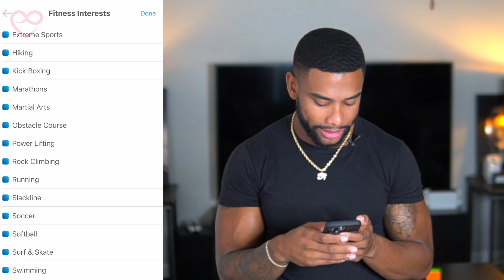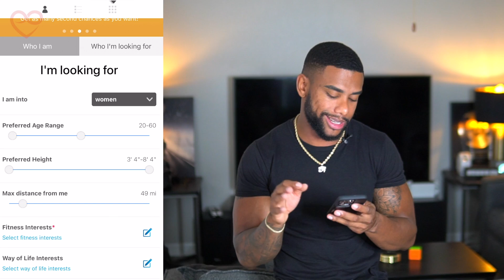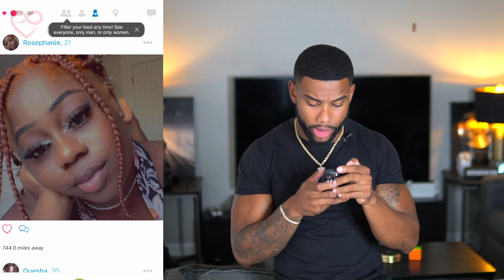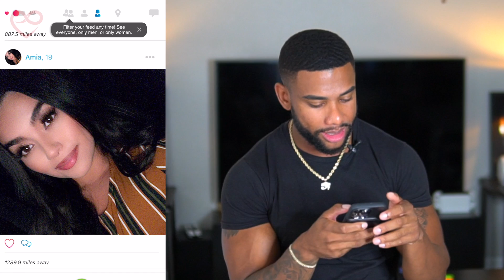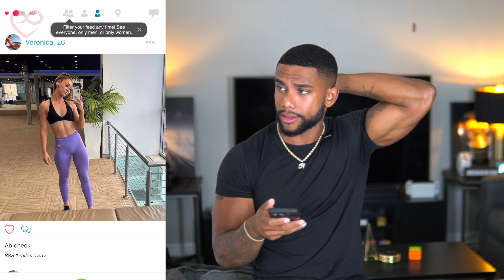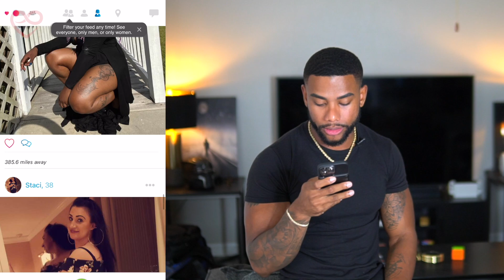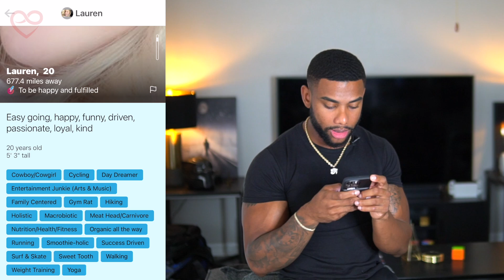I TRIED A FITNESS DATING APP AND SAW THIS?! (DATEFIT DATING APP)